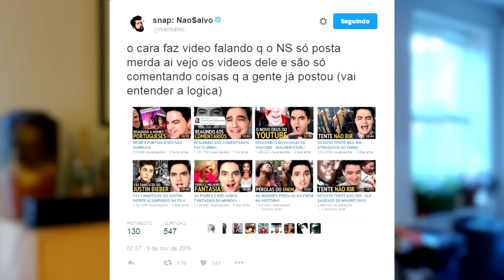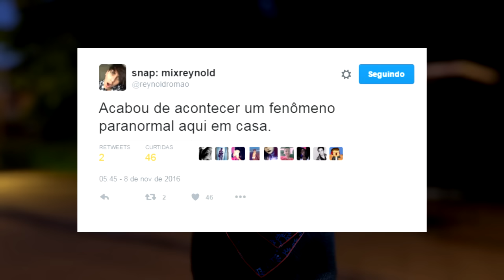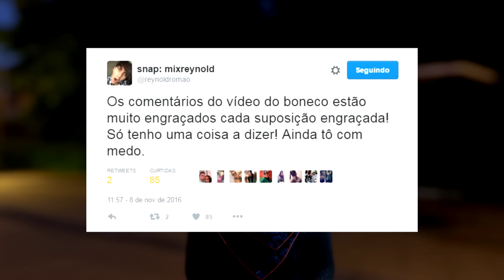Streamer STPeach é banida de novo, MixReynold filma boneco possuído!?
Streamer foi banida da Twitch TV por mostrar vídeo de jogo, MixReynold filmou boneco do homem-aranha que se move sozinho